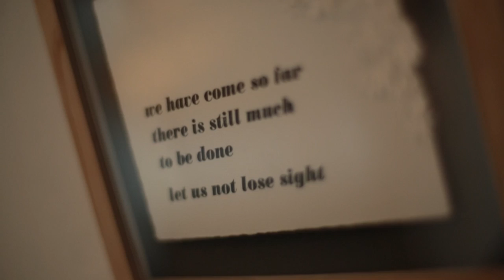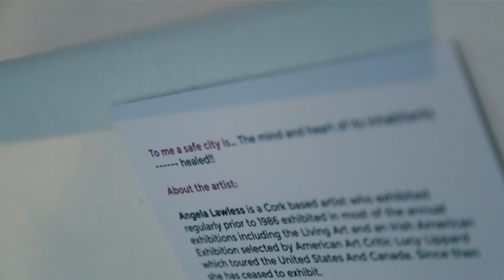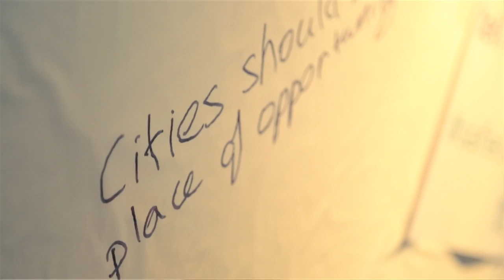ActionAid Ireland | Safe Cities for Women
The Safe Cities for Women campaign launched in Ireland on 21st July as part of ActionAid’s global campaign. The campaign recognises that violence against women is a global problem, with women living in poverty in cities being particularly vulnerable

In Ireland the campaign is one of solidarity, the launch included street art and an interactive art exhibition to get people thinking about the issues